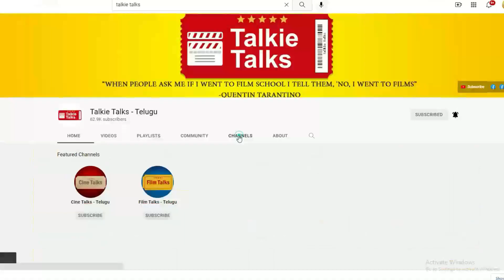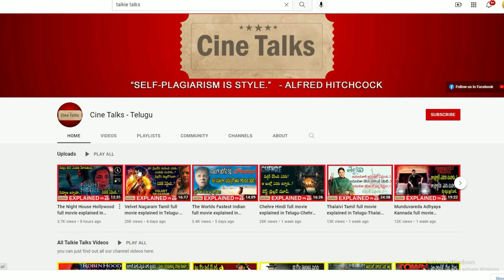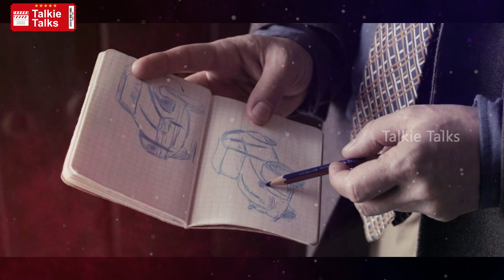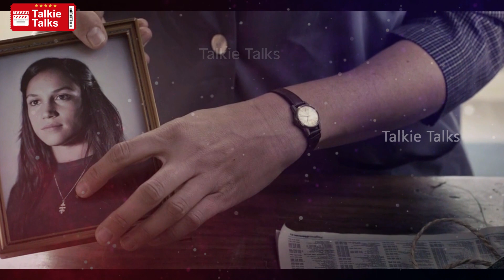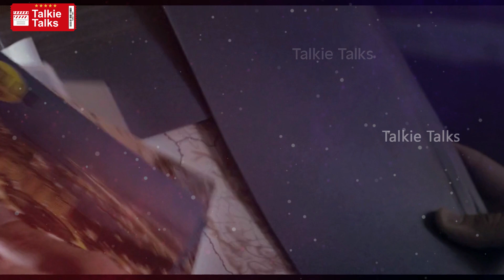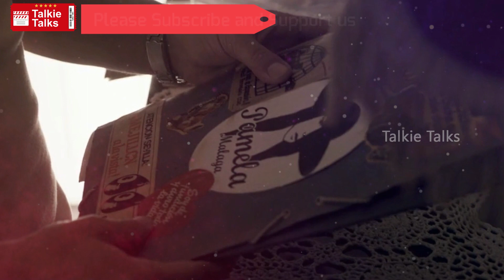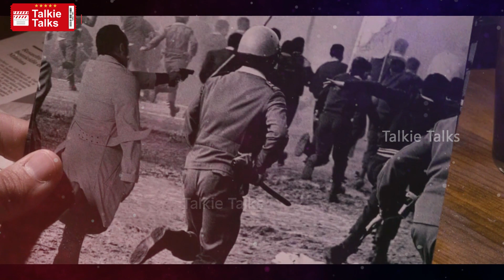ఆత్మలతో మాట్లాడగలిగే మహిళ full movie explained in Telugu-Marshland movie explanation in telugu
Note:
Team Talkie Talks.